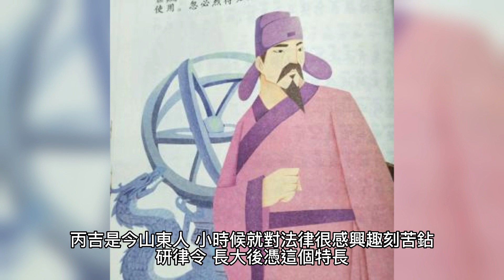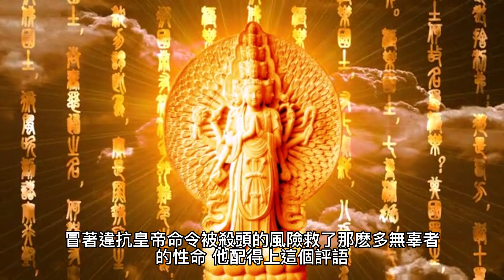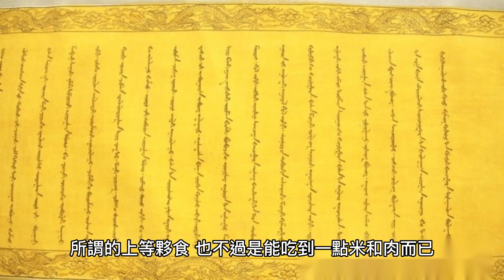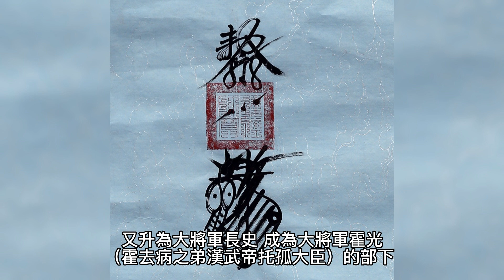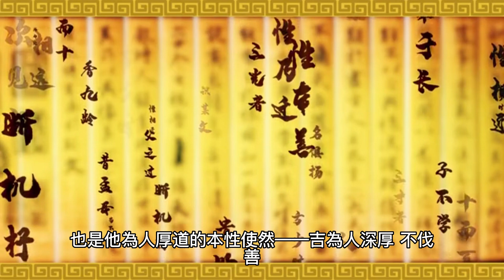史上最牛獄卒：皇帝派人來殺犯人，他緊閉監獄門不讓進，犯人後來竟然成了史上唯一在監獄中長大的皇帝。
一元復史
真實情況是什麼樣的，我們一起來看看

史上最牛獄卒：皇帝派人來殺犯人，他緊閉監獄門不讓進，犯人竟然成了史上唯一在監獄中長大的皇帝
汲黯如果不死，能攔得住漢武帝嗎？引起大漢根基不穩的巫蠱之禍能避免嗎？

提到李淵這個女兒，隋軍就會臉色一變，恨得咬牙切齒讓隨軍為之色變，為大唐打下半壁江山的女軍神
唐太宗李世民最信任的人竟然是一個酒鬼，酒鬼的逆襲之路：從寄人籬下的門客到唐太宗最信任的宰相
唐玄宗被騙得最慘的一場戰爭，空前慘敗上報為空前大勝，直接導致了唐朝的衰敗